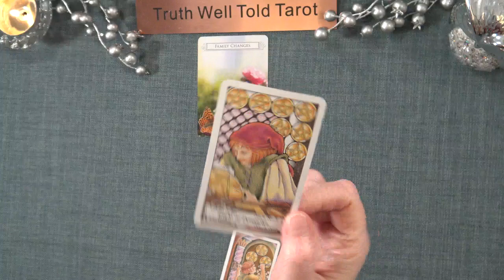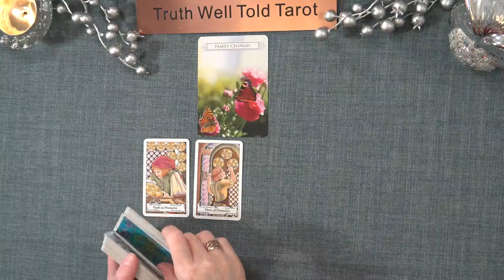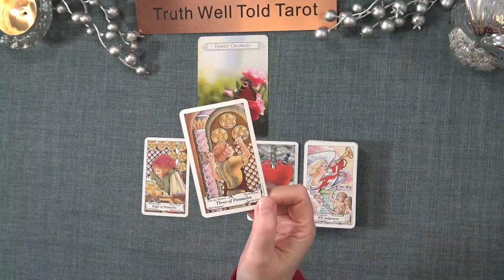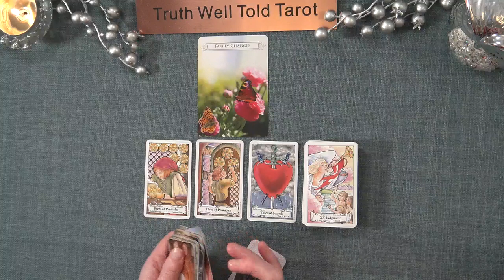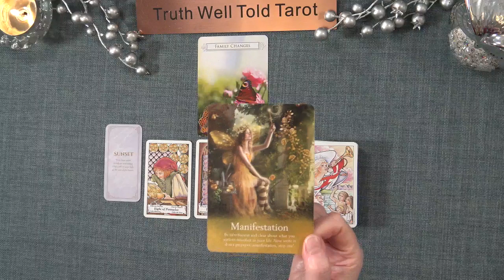AQUARIUS DAILY TAROT READING "A MAJOR LIFE CHOICE AQUARIUS" December 14th 2022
Aquarius Daily Tarot Reading 💖

Andrea xx